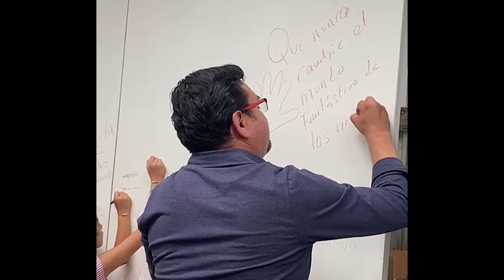Celebraciones del Día de la Niñez Hidalguense